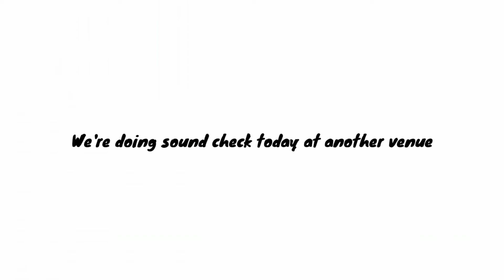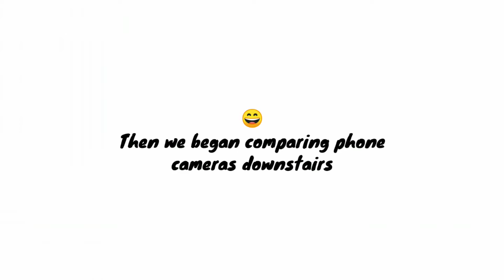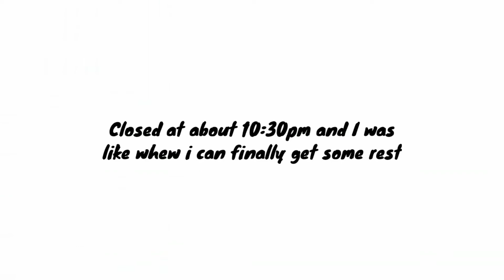Work and Happiness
Final episode of my Rehearsal videos..Two busy days of playing Guitar. Climaxed with a little Jam at a renowned TV station.